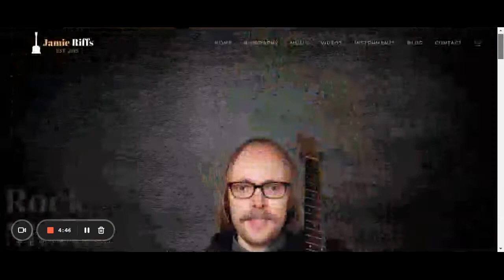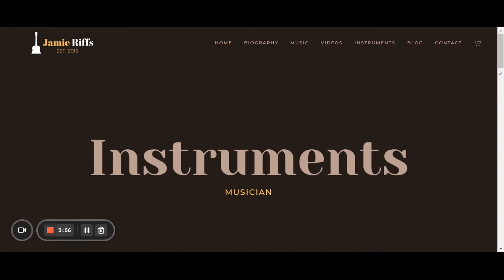Jamie Riffs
An interactive video of Jamie Riff's website, my musician website. The website was made by me. Free music, an online store and more. Check it out today!